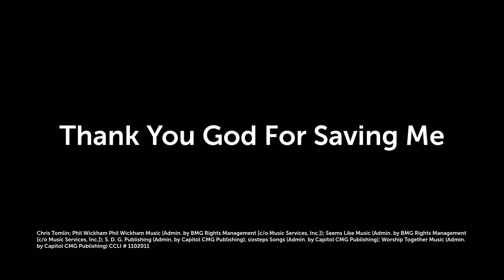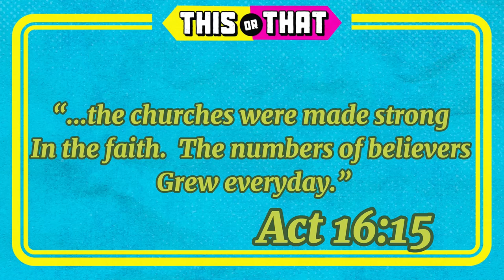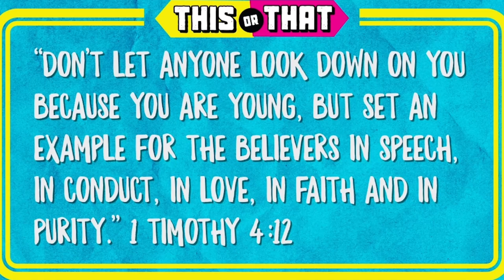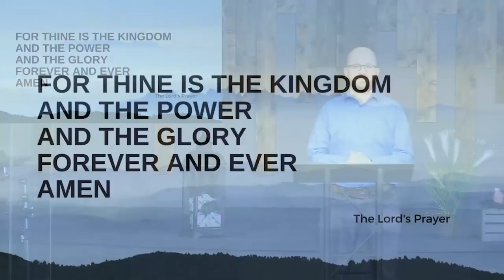Power and Influence: The First Kings - Part 4 - Seasons